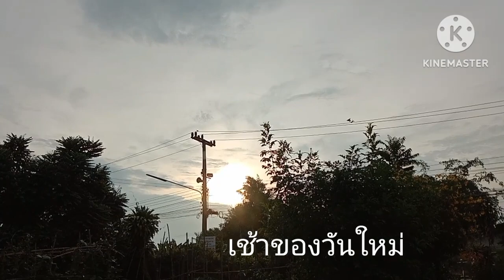น้ำหมักกล้วยสุกใช้ง่ายผักแข็งแรง @วัลย์เกษตรพอเพียง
น้ำหมักกล้วยสุกใช้แล้วผักแข็งแรง ขอขอบคุณทุกท่านที่รับชมผิดพลาดอะไรก็ต้องขออภัยด้วยค่ะ🙏